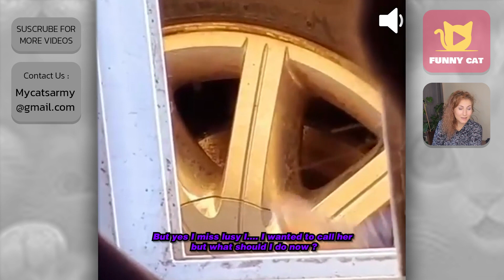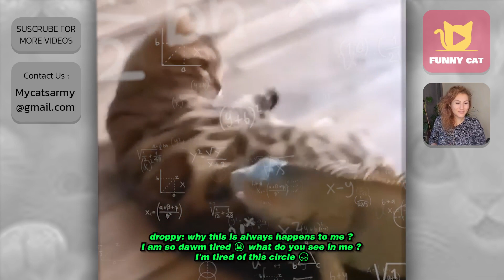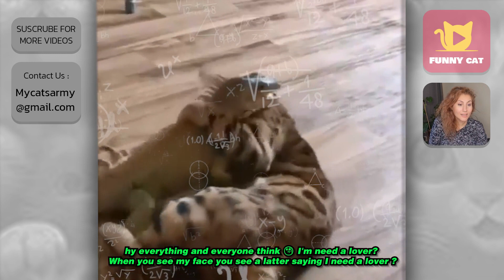The funniest animals / Fun with cats and dogs 2023 / part #10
The funniest animals / Fun with Cats and Dogs 2023 /(most popular)part #10
Welcome to the cat cat!

Let's get this straight, you are here because you love animals. And for that reason, we got you. It is the town's policy to bring you funny and cute animals every day. So, GET READY!
Share with your friend and family will make this community stronger. The more the merrier!